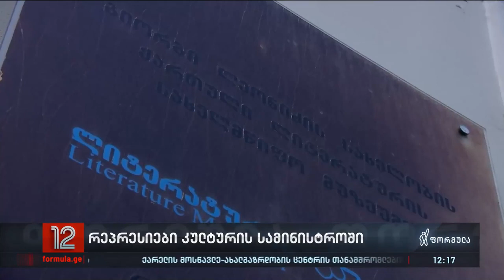რეპრესიები კულტურის სამინისტროში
▪️ რეპრესიები კულტურის სამინისტროში — წულუკიანის გადადგომის მოთხოვნით პეტიცია შეიქმნა